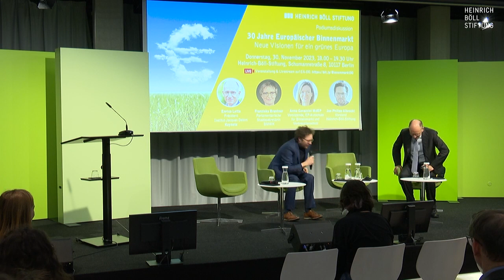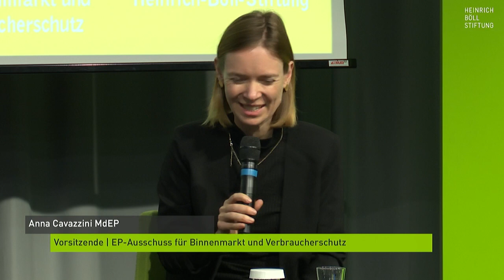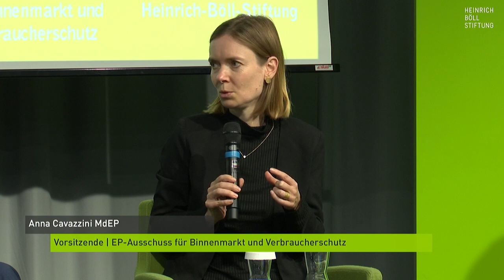30 Years of the EU Single Market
New visions for a green Europe

This year, the European Union celebrates the thirtieth anniversary of the European Single Market. As a core project of European integration, the Single Market offers a multitude of solutions - be it for energy security and common environmental and consumer standards, as a sales market, or as a common economic area of international importance. But time and again it has become apparent that in many areas the European Single Market is far from complete. Especially in view of the international competition for green technologies and the rising cost of living, the European Single Market must assert itself and evolve further. Much remains to be done.

Against this background, the European Council has commissioned Enrico Letta, President of the Jacques Delors Institute, to write a report on the future of the European Single Market.

What are the current challenges for the European Single Market? What strategic course of action should be prioritised now? And how can the Single Market drive socio-ecological change and contribute to a stronger Europe?

Programme

Welcome remarks by Jan Philipp Albrecht, President of the Heinrich-Böll-Stiftung

Keynote speech by Enrico Letta, President of the Jacques Delors Institute and former Prime Minister of Italy

Panel discussion with:
Enrico Letta, President, Jacques Delors Institute, fmr. Prime Minister of Italy
Franziska Brantner, Parliamentary State Secretary, Federal Ministry for Economic Affairs and Climate Action, German Federal Government
Anna Cavazzini MEP (Greens/EFA), Chair of the European Parliament Committee on the Internal Market and Consumer Protection
Moderator: Jan Philipp Albrecht, President of the Heinrich-Böll-Stiftung

Read our web dossier and publication “The European Single Market at 30: New visions for a green Europe”.